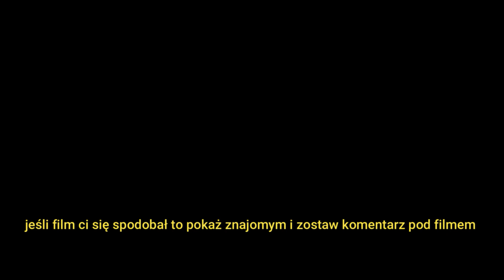Salatka idealna do grilla .Zrób ją a nie pożałujesz. (subtitles)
Niesamowicie smaczna surówka do obiadu. Najbardziej smakuje do pieczonych mięs.Moja rodzina ją uwielbia.

Składniki:
- dwa pomarańcze
- sałata rzymska lub pekińska
- dwa ząbki czosnku
- sól,pieprz
- 3 łyżki majonezu
- 3 łyżki jogurtu naturalnego

Sałatę pokroić, może to być sałata rzymska lub pekińska.
Pokroić pomarańczę tak aby wyciąć wszystkie "błonki"
Jogurt łaczymy z majonezem i dodajemy starkowany lub przeciśnięty przez praskę czosnek, dodajemy pieprz i sól.
Łączymy wszystko razem i dobrze mieszamy.
I gotowe
Najlepiej jak surówka chwile postoi przed podaniem.

Niesamowicie łatwa i bardzo smaczna surówka do mięs.
Polecam spróbować :):)

Poponowane przez mój kanał:

🔥Foremka silikonowa do babki duża🔥

@gotowanie jest proste
@slodki smak pasji